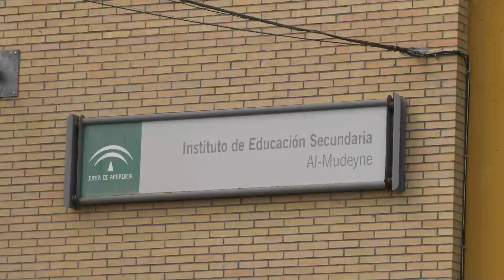Mañana comienza la campaña de escolarización para el curso 2024 2025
MAÑANA, 1 DE MARZO, DARÁ COMIENZO UNA NUEVA CAMPAÑA DE ESCOLARIZACIÓN EN ANDALUCÍA, QUE SE EXTENDERÁ HASTA EL 1 DE ABRIL PARA AQUELLOS ALUMNOS QUE ACCEDAN POR PRIMERA VEZ AL SISTEMA EDUCATIVO ASÍ COMO AQUELLOS QUE CAMBIEN DE CENTRO